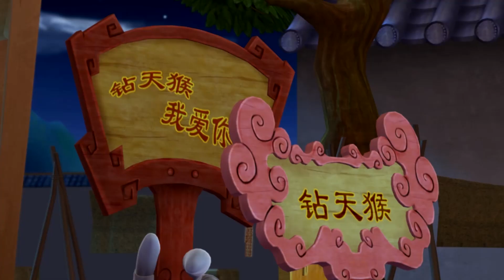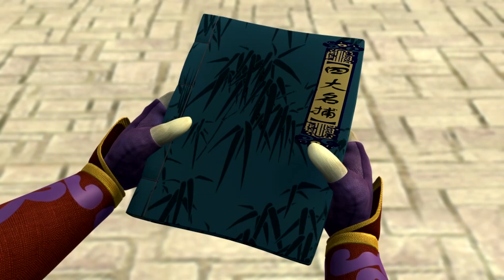十二生肖快乐街 Kung Fu Masters of the Zodiac 12 Zodiac Way 31 & 32 | 我是大明星 & “名捕”如月